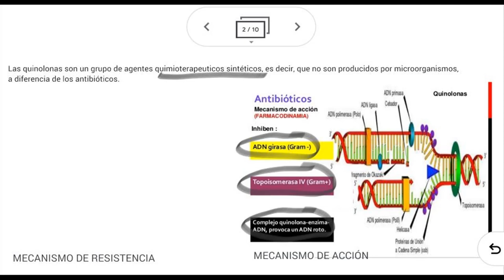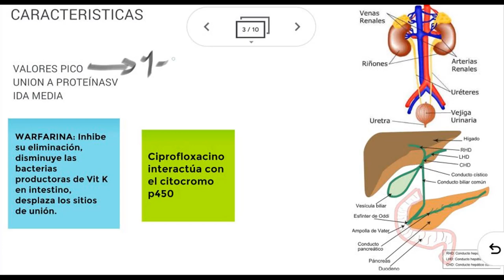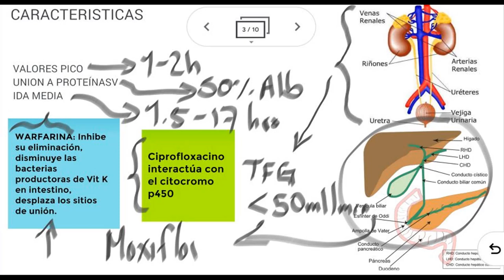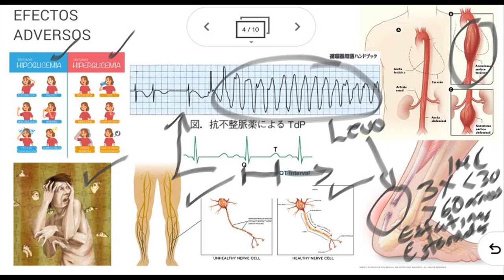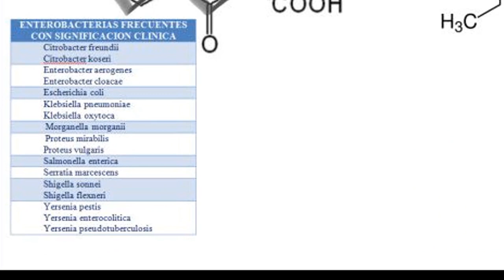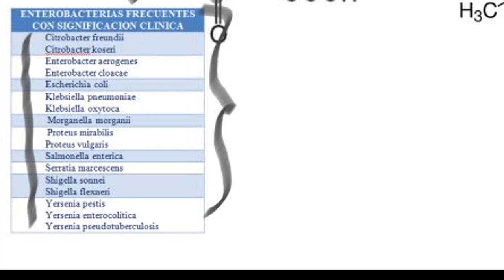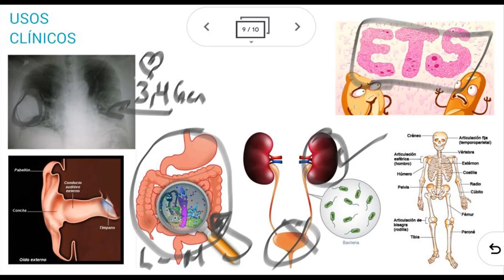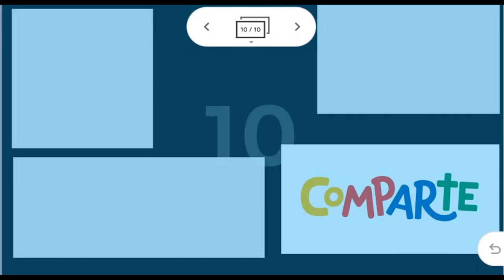QUINOLONAS - FLUOROQUINOLONAS - ANTIBIÓTICOS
Clase donde platico sobre las Quinolonas o Fluoroquinolonas una clase de antibióticos sintéticos, de amplio espectro, de sus 4 generaciones, mecanismo de acción, efectos adversos característicos, indicaciones medicas, espectro y diferencias entre clases. Quieres saber más no te pierdas este vídeo.
                            👇👇👇  Más información de interés 👇👇👇
Buscando donde guardar mis cosas del trabajo, estetos, bauma, oxímetro, glucómetro, plumas, etc. me encontré este articulo en Amazon y me lo encargue, la verdad esta muy bien y quise compartirlo con ustedes, si alguien esta interesado, dejo enlace del articulo.
Bueno, Bonito y Barato...

Grupo de Facebook sobre medicina interna, únete para que seas parte de esta hermosa comunidad.
💫 BLOGGER Conoce otros temas de interés como: 👉 CURSO COMPLETO DE MEDICINA TRANSFUSIONAL